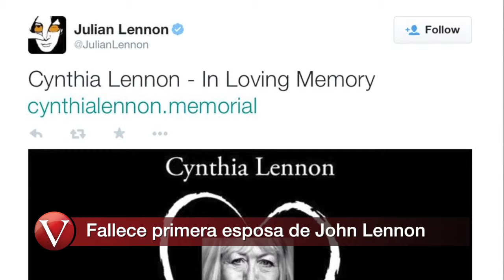Vértigo de la tarde 010415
Aquí está Vértigo de la tarde